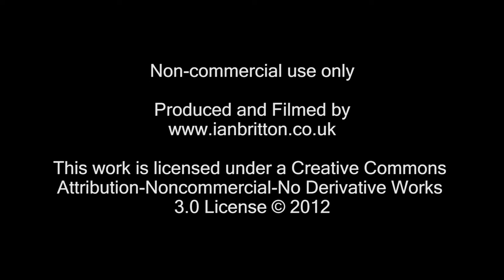Chathill Railway Station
HD video of the East Coast Main Line filmed at Chathill Railway Station. Passing trains include HST, class 47, class 50, class 66, class 91, and the Northern Belle luxury train.